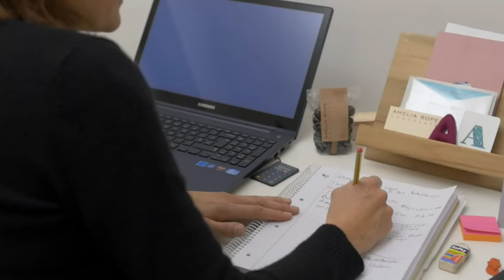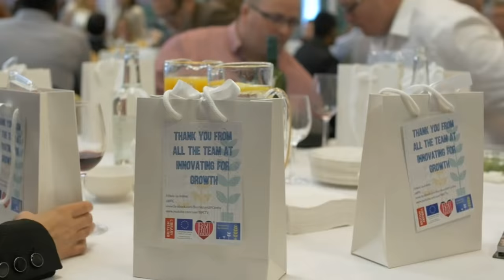Inspiring Entrepreneurs - in conversation with Jack Dorsey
Jack Dorsey, co-founder of Twitter and CEO of Square, comes to the British Library to discuss current tech trends, economic empowerment and the digital future for small businesses.

Jack Dorsey co-founded Square with the belief that the economy is better when everyone has access to it. The business began as a tiny white card reader that enabled anyone with a smartphone to take credit and debit card payments. In the nine years since, it has grown to empower millions of business owners from all sectors and backgrounds start, run and grow successful businesses.

Square launched in the UK in March 2017, and one year on, Jack joins us in conversation for this exclusive Business & IP Centre event to share the unique story of how and why he started Square, how technology can power small businesses, his experiences building and leading two successful businesses and his vision for the future of global commerce.

Moderated by Dr Anne-Marie Imafidon MBE, an inspiring tech and AI expert, founder of social enterprise Stemettes which has exposed more than 17,500 girls across Europe to a future vision of a more diverse science and tech community since launching in 2012.